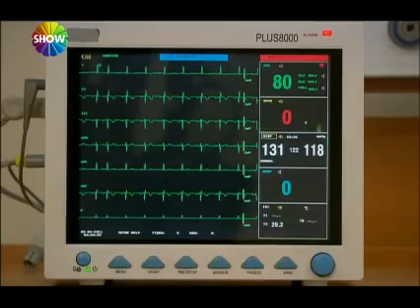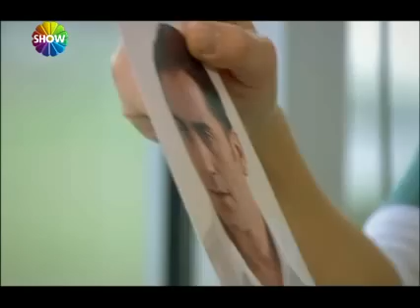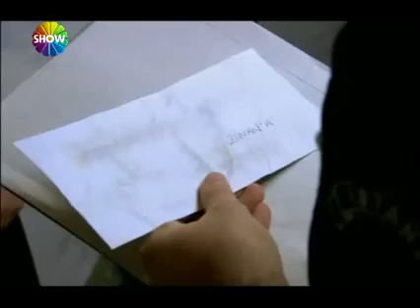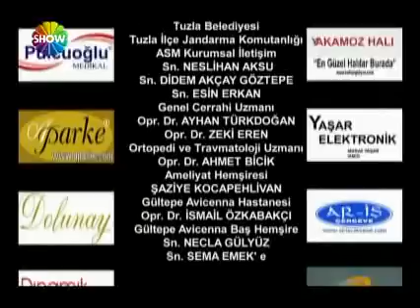Doktorlar 97. Bölüm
Doktorlar 97. Bölüm Özeti:
İsimsiz kahraman Suat mı? Suat'ın hayatta olduğunu ve hafızasını yitirdiğini öğrenen Zenan ona kendisini ve kızını hatırlatmak için bir video mektup hazırlar.
Ela'nın Suat olduğunu düşündüğü kimliği belirsiz yaralı ise komaya girer. Ela, Levent ve Haldun, adamın Suat olduğundan emin olmadan Zenan'a hiç bir şey söylemeyecektir. Sonunda adamın eşyaları arasında Zenan ve Suat'a ait alyans bulununca adamın Suat olduğu netleşir. Ancak Zenan bu haberi dehşetle karşılar, komada ve ölmek üzere olan dağılmış haldeki hastanın Suat olduğunu kesinlikle kabul etmez ve adamın yanına gitmez.
Gülümsün'ün ölen nişanlısının kalbini taşıyan adam ameliyat olmak üzere hastaneye gelir. Gülümsün sırf Ali'nin kalbine yakın olabilmek
için bu gerçeği Şevval'den saklar ve vakaya asistanlık eder. Gülümsün adamı Ali'ymiş gibi algılar ve duyguları karışır. Bu hem işini yapmasını engeller hem de Gülümsün'e aşık olan Ozan'ı üzer. Gülümsün sonunda Ali'nin kalbiyle Ozan arasında bir seçim yapmak zorunda kalacaktır.
Arzu sara teşhisi konmuş genç bir hastadan sorumludur. Ancak gözlemleri sırasında kızın hastalığının sara olmadığını tespit eder. Bunu kesinleştirmek için kıza yapay kalp krizi geçirtilmesi gereklidir yani eğer Arzu'nun teşhisi yanlışsa kız ölebilir. Haldun bu işleme karşı çıkarken Murat kıza güvenir. Arzu hayatının en büyük mesleki riskini alırken Murat'la aralarındaki bağ güçlenir.
Ölüm riski yaşadığında baba olmak istediğini anlayan Hasan bunun için evlenmeyi beklememeye karar verir.
Suat ve Zenan'ın yaşadıklarından etkilenen Ela ve Levent bir an önce evlenmeye karar verirler. Onlar sade bir nikahla yaşamlarını birleştirirken herkesin hayatı rayına girmeye başlamıştır...

Oyuncular:
Merve Sevi
Leyla Göksun
Ahmet Kutsi Karadoğan
Melike Güner
Yasemin Ergene
Bekir Aksoy
Yağmur Atacan
Yeşim Ceren Bozoğlu
Gamze Topuz
Mehtap Altunok
Devrim Nas
Cüneyt Türel
Aysun Kayacı
Mehmet Aslantuğ
Naz Elmas